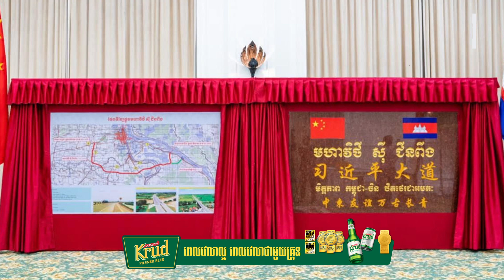បង្គោលផ្លាកឈ្មោះផ្លូវ «មហាវិថី ស៊ី ជីនពីង» គ្រោងនឹងសម្ពោធនៅពេលឆាប់ៗខាងមុខនេះ